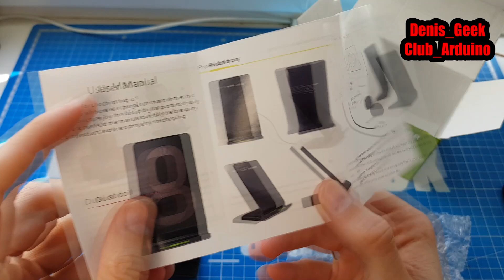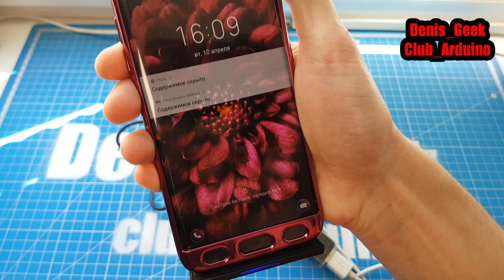Беспроводная зарядка RAXFLY для смартфона на 2 катушки + быстарая зарядка QUICK charge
Очередная беспроводная зарядка для смартфонов с поддержкой  стандарта QI. Для себя я уже выделил основные плюсы этой зарядки . После дешевой 4х долларовой зарядки , эта просто супер !

Плюсы :
1.Позволяет заряжать смартфон в любом положении (вертикаль или горизон)
2.Поддерживает режим быстрой зарядки 5-9 воль (сделал тесты в видео)
3.Качественное исполнение и дизайн.
4. Стоимость не завышена за бренд .

Минусы :
Нельзя установить угол наклона , а так бы идеально .

Лучшие обзоры китайских товаров с Алиэкспресс ,Gearbest,Ebay и других магазинов. Подробные тесты , разборка , сравнение и доработка . Так же на канале есть очень много интересных технических видео .